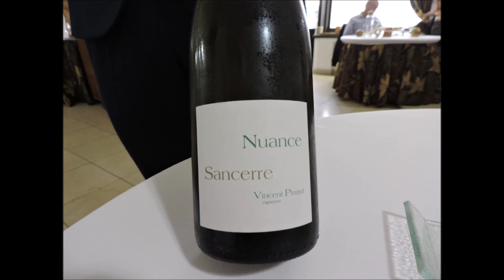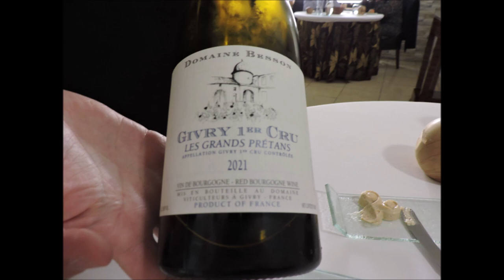Mon dimanche à L'Auberge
Le dimanche c'est le choix d'une belle Table et à L'Auberge de Sainte-Anne d'Auray c'est le cas.
Un tout grand merci à Françoise, Claire, Océane, Julien et Thomas.